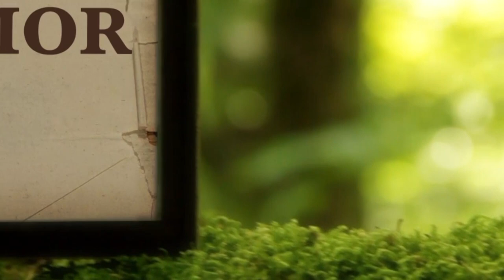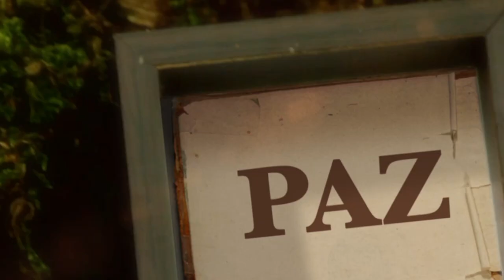La Biblia Ilumina Tu Vida- Sábado 14 de Enero del 2023